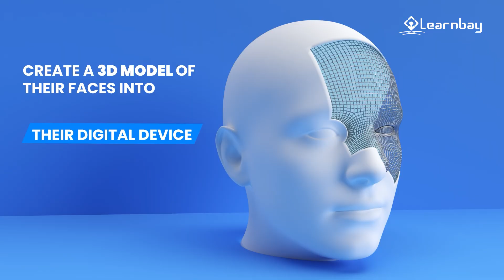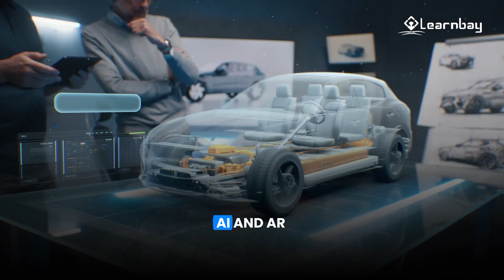Lenskart’s AI Revolution | Learnbay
😃Hello World,

Welcome to today's video where we dive into the fascinating story of Peyush Bansal, the founder of Lenskart, and how his company became a game-changer in the AI industry in India.
In this video, we'll explore how Peyush Bansal used AI technology to transform Lenskart into one of the most successful eyewear brands in India. We'll take a closer look at the AI-driven solutions Lenskart implemented, which have enabled the company to offer customized and personalized shopping experiences to its customers.

Watch till end as we uncover the fascinating story of how Peyush Bansal's Lenskart led the AI revolution in India and became a shining example of how technology can transform businesses and industries.

👨‍💻About Learnbay
An Ed-tech platform dedicated exclusively for professionals. Our platform provides Data Science and Full Stack Development programs dedicated to professionals only, along with 1:1 personal mentorship from our trainers. Upskill and Make a Difference.

📢 Be a part of our community and get all the webinar updates